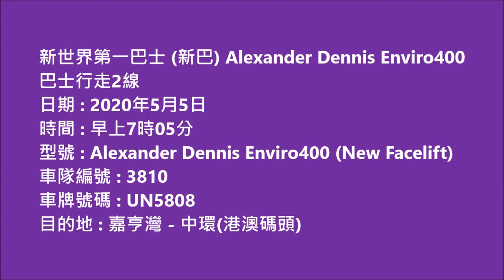Hong Kong Bus NWFB 3810 @ 2 新世界第一巴士 Alexander Dennis Enviro400 New Facelift 嘉亨灣 中環(港澳碼頭)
新世界第一巴士 (新巴) UN5808 (車隊編號 3810) Alexander Dennis Enviro400 (New Facelift) @ 2 嘉亨灣 - 中環(港澳碼頭) (5/5/2020)

New World First Bus (NWFB) UN5808 (Fleet Number 3810) Alexander Dennis Enviro400 (New Facelift) @ 2 Grand Promenade - Central (Macau Ferry) (5/5/2020)